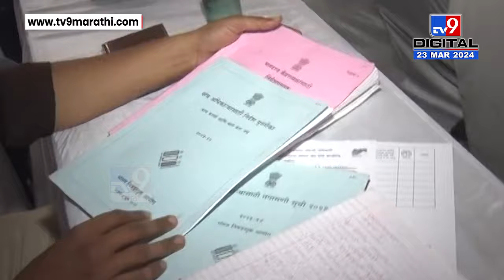Ch.Sambhajinagar | छ. संभाजीनगरमध्ये निवडणुकीच्या कामाला वेग, निवडणुकीसाठी कर्मचाऱ्यांना प्रशिक्षण